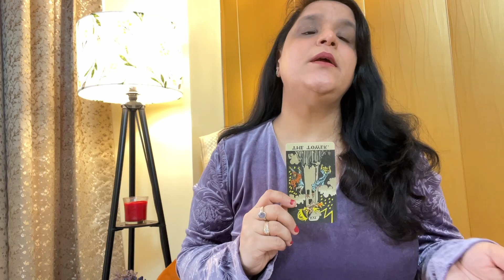2025 Tarot Horoscope - Predictions 🕉️🌟कैसा रहेगा साल 2025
Shorts aims at giving you quick readings, quick remedies. We do have detail readings and videos also on channel kindly visit the video section and watch the videos.

Dr. Monica Agarwal is Tagged as celebrity spiritual life coach, international tarot reader and numerologist has many awards and appreciations in her bucket . She is known as for giving accurate and logical scientific solutions to bring betterment in life.

Services

Tarot Reading
Angel Reading
Astrology and Gemstone recommendation
Numerology
Reiki Distant healings
Spiritual Karmic Healings
Coffee Cup Readings
Oracle Readings
Crystal Remedies
Candle Wax Readings
Crystal Ball Gazing
Runes Readings
Dice Readings
Cartomancy

Courses
Tarot
Coffee cup Reading
Numerology
Angel therapy
Angel Reading
Spell casting
Reiki All Levels
Kundalini reiki
Karuna Reiki
Crystal Healing
Meditations
Chakra balancing
Runes Reading
Intuitive readings
Switchwords